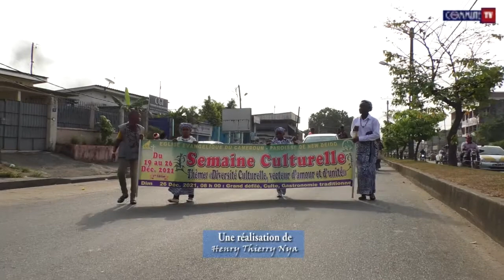CULTE DE CLÔTURE DE LA SEMAINE CULTURELLE EEC NEW DEIDO